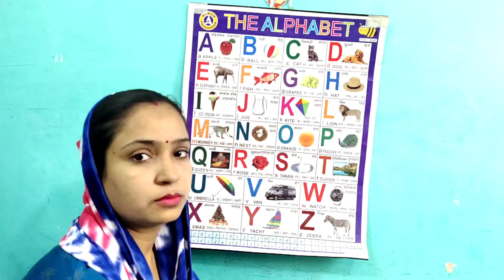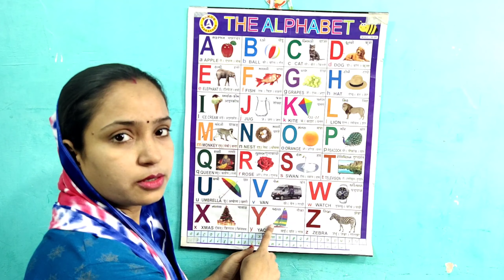abcd, abcde, a for apple b for ball c for cat, alphabets,phonics song, अ से अनार, english varnamala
Your query
a for apple
abcdefg
English alphabet
abcd cartoon
a for apple bi for boy
alphabet songs
a for apple a for ant
nursery rhymes
abcd rhymes
abcd alphabet
abcd

abcd varnamala
abcd varnamala
english varnamala
english alphabet
A for apple
kids alphabet
alphabet for kids
abc song
a for apple b for ball c for
alphabet song
apple apple
abcd abcd

 एबीसीडी
वर्णमाला